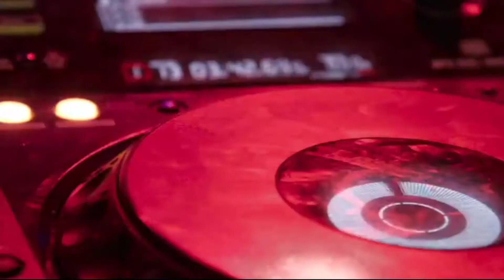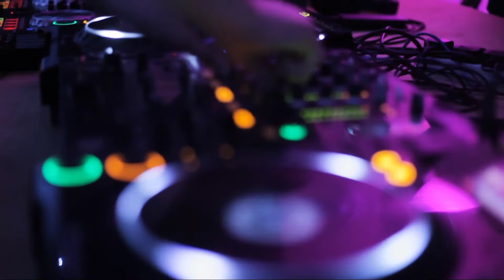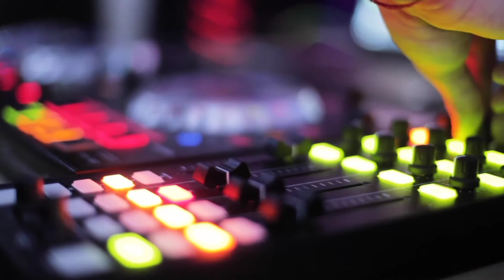no copyright sounds | soméah | turntables & traditional sundanese minor pentatonic song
soméah | turntables & traditional sundanese on minor pentatonic song

Title            : ᮞᮧᮙᮦᮃᮂ ||soméah
Composer : Rainer Fauzini
scale.         : minor pentatonic

song segment:
00:00 part 1
02:22 solo kecapi
03:11 part2

for using our music on Instagram & facebook and mention
our official account:
htpps://Instagram.com/niizarfau

🔵if you want to use this song on your videos,
kindly copy and paste following sentences on your video description:
SONG:
"ᮞᮧᮙᮦᮃᮂ | soméah "
By Rainer Fauzini
Produced by Rainer Fauzini

(Donation, so I can make more music for you,i receive music request too)

🔵About using Rainer Music:
- Please do not use this music for commercial projects ( adevertising, endorsement, padi promoting etc ) without permission from us
- Please do not claim the music as your own
- Please give any credit sin video description If you want to use music